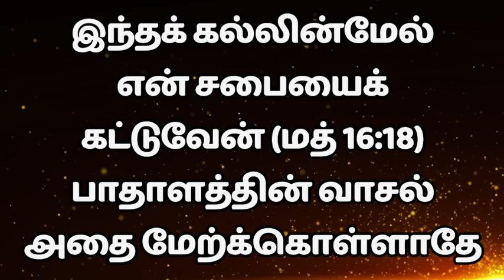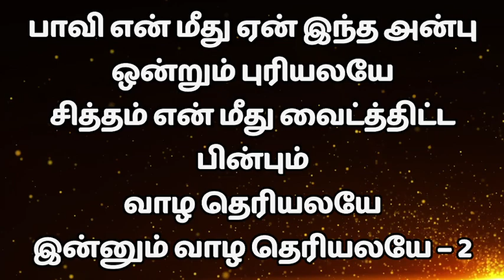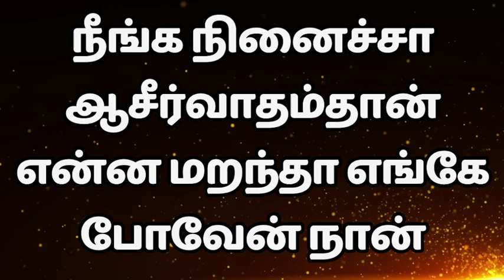🔴 Praise And Worship || Bro.Subash || Fasting prayer || WORSHIP SERIES 77 || Subash Christion Media